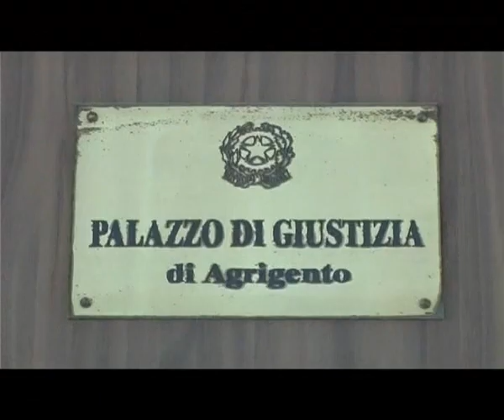FAVARA I FAMILIARI DI GESSICA CONVOCATI DAI CARABINIERI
Giornata di interrogatori a Villaseta, nella sede dei carabinieri del Nucleo investigativo presente il pubblico ministero Paola Vetro che coordina l’inchiesta sulla scomparsa di Gessica Lattuca, la madre di quattro figli scomparsa misteriosamente da Favara lo scorso 12 agosto.